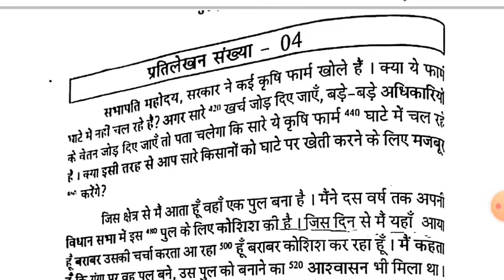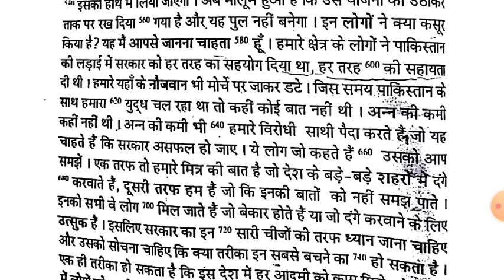80 wpm Hindi Dictation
Hindi steno dictation for various government preparation exam